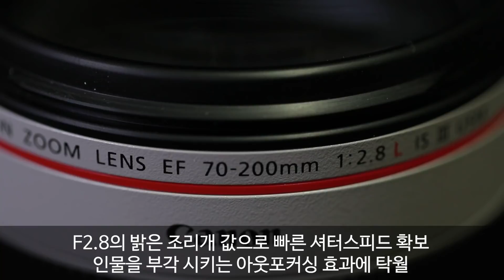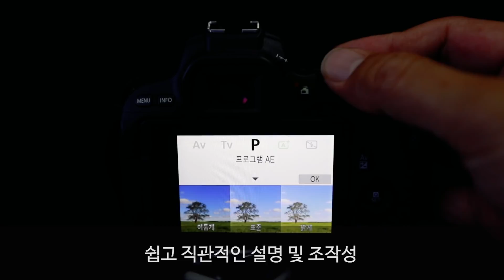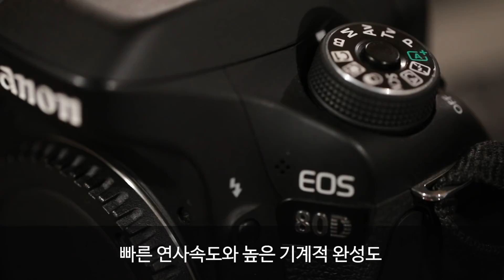다가오는 최애의 컴백 날짜! 어떻게 해야 잘 준비했다고 소문이날까? [컴백준비 #1. 가성비 망원렌즈 추천 (feat.서타이거)]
Q. 최애하는 연예인 또는 다양한 공연을 촬영할 때,
무조건 비싼 장비가 필요하다??

NO!
활용도와 가성비 등 각각의 장단점을 고려하여
목적에 맞는 카메라/렌즈를 선택하는 것이 중요합니다.

포토그래퍼 서타이거가 추천하는 공연 촬영을 위한
가성비 갑 or 고사양 카메라와 렌즈를 확인해보세요.

📷같이 보면 더 좋아요
*카메라 초보탈출 프로젝트 “캐논Easy”*

*캐논과 크리에이터의 유쾌한 만남! “캐리에이터”*

*흙손도 금손으로 만들어 주는 “전지적 금손시점”*